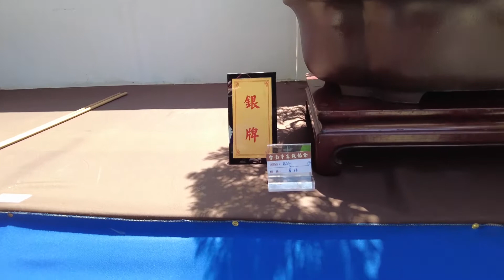台南市盆栽協會 1100918 幾十萬的小盆栽展覽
熱血新聞與台南人來秀合作的影片
攝影:熱血新聞